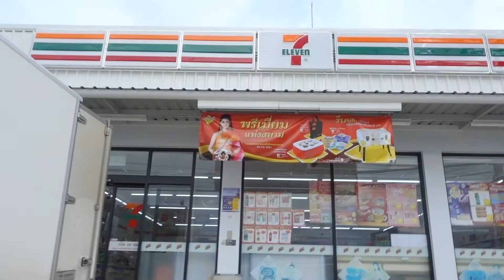The White Door | ประตูสีขาว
FILM

MUSIC
seven. - Intro

EQUIPMENT
Sony RX100V
iPhone 6s